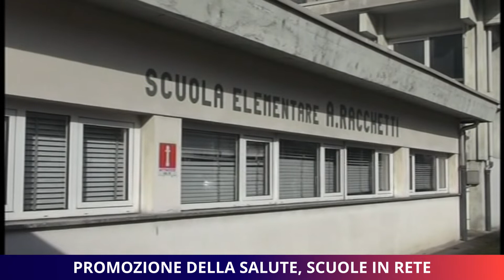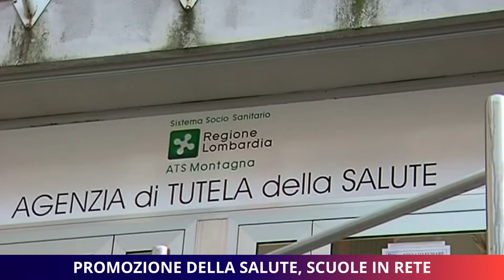Promozione della salute, scuole in rete